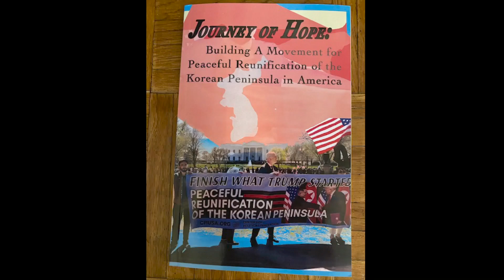North and South Korean Unification- RT Journalist and CPI Co-founder Caleb Maupin on The Nowman Show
In this clip from part 1 of an exclusive interview for The Nowman Show, Caleb Maupin discusses North and South Korean unification as part of his activist work which includes community building and bringing people together.  He is the New York City media correspondent for Russia Today, is an author and an activist.  He is also the co-founder of the Center For Political Innovation which is focused on political and economic education (history and current events), and community and movement building.  One of their tag lines is 'Demand a government of action that will fight for working families.'

Caleb visited Los Angeles in June to speak at the Family Church in Los Angeles which is one of the sponsors of the Peace Cup L.A. which is happening in Los Angeles at the end of June.  This weekend of events focuses on promoting the unification of North and South Korea.
For more information about the producer and host:
Niswander MUSIC:

The NOWMAN Show, Niswander, NOWMAN are on Facebook

@Niswander on Twitter/ X
@instanowman - Instagram
@niswander2020 - Tiktok